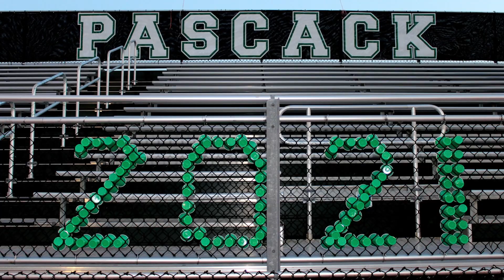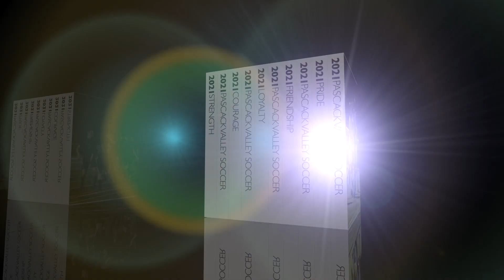PV Varsity Soccer 2021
Pascack Valley High School Varsity Soccer Highlight Reel 2021

Songs:
Colors - Jason Derulo
Back Home - Andy Grammer
We Are One (Ole Ola) - Pitbull